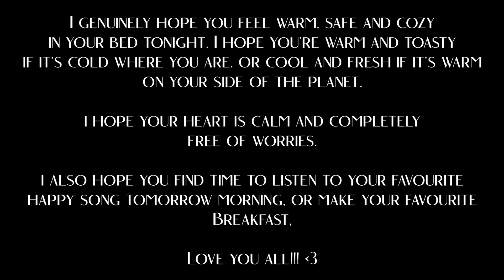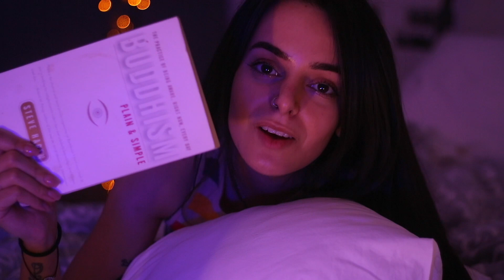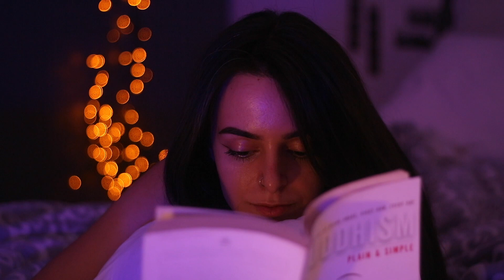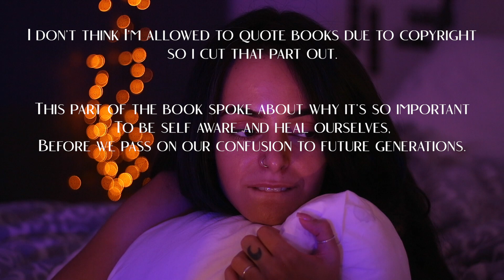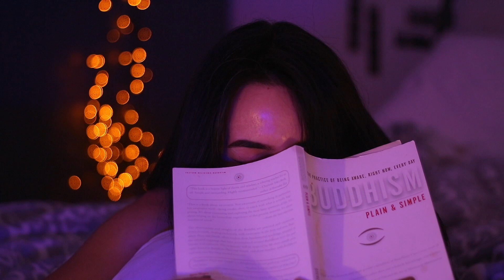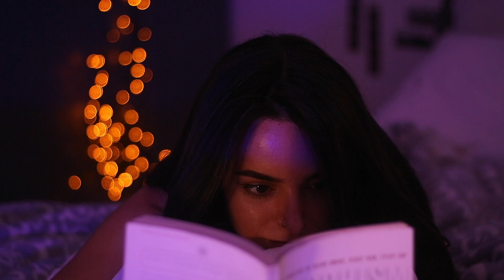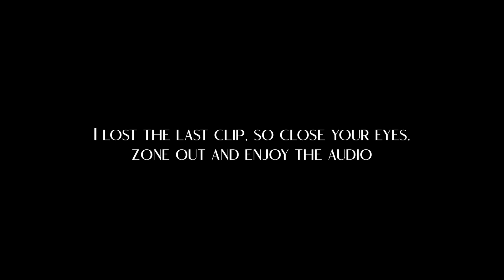ASMR Read With Me Before Bed 💤 Soft, Barely-There Sounds & Paper Sounds (very little talking)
I've told you guys before that I LOVE barely-there sounds. You know, just extremely soft, background triggers that are literally just barely there ahhaha. I want to do more of those kinds of videos because so many of you told me you put my videos on in the background while you're gaming or doing other stuff which is just the coziest thing to me.